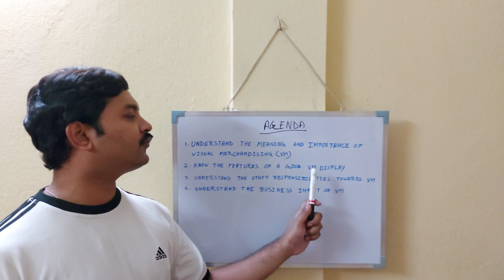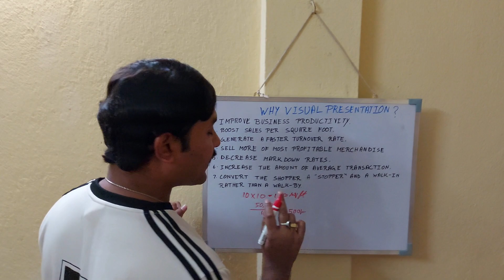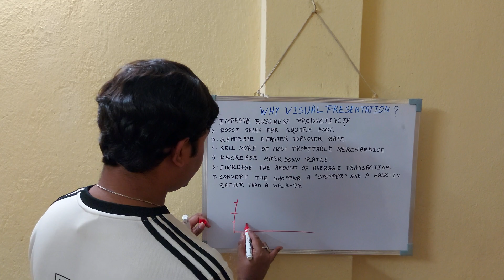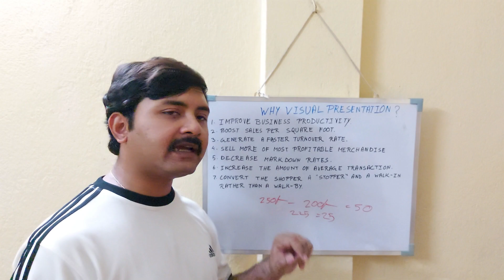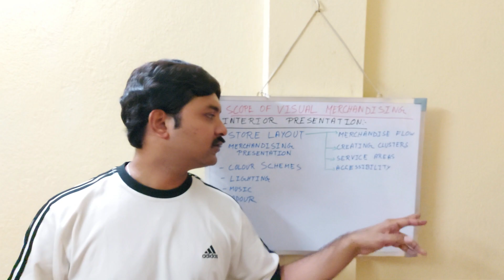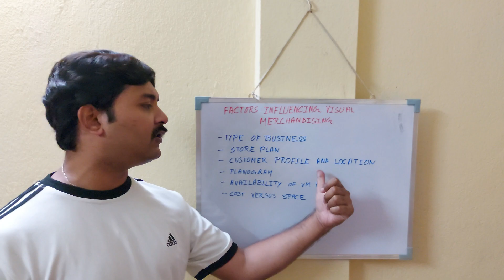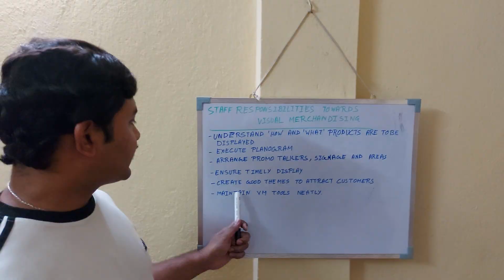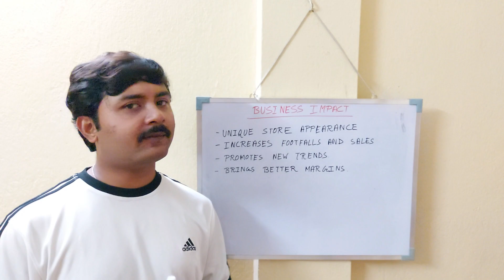Retail Management - Visual Merchandising | Retail Marketing in Bengali | Online Class in Bengali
Visual Merchandising | Retail Marketing in Bengali | Online Class | Online Class in Bengali

This video is all about Visual Merchandising which is very essential for Retail Marketing. This video is in Bengali language. So it will be very helpful for Bengali medium students as well as NSQF students.